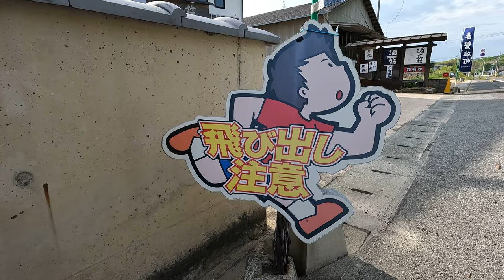・ニュータイプ！？『飛び出し注意標識』/ 岡山県赤磐市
様々な形式や種類が存在する「飛び出し注意標識、看板」です

　　ここにある注意標識、以前からとても気になっていました
　　比較的最近のデザインだと思いますが？

　　　　　岡山県赤磐市西軽部
　　　　　Gopro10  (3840x2160 4K 60p)　　2023.5.5